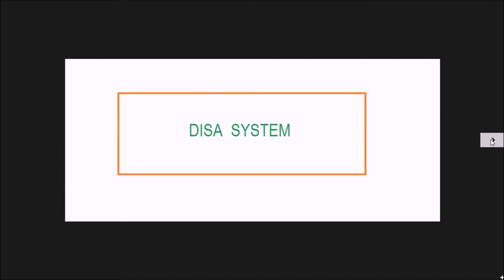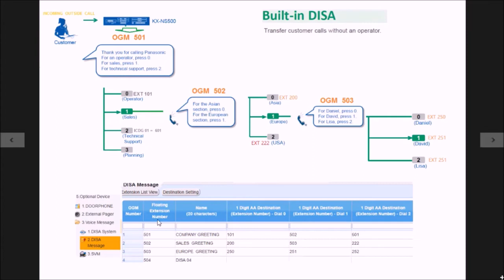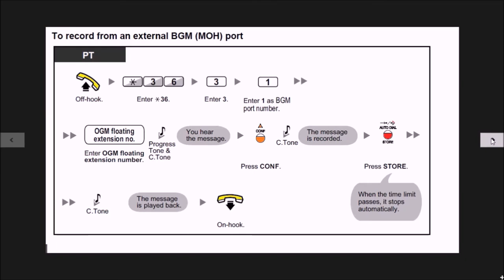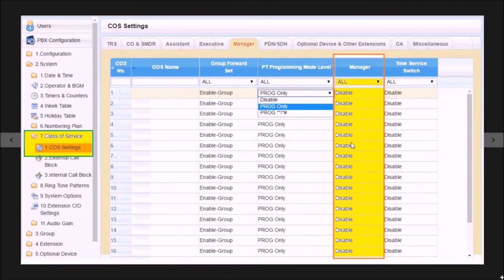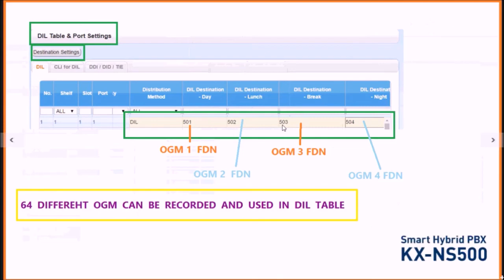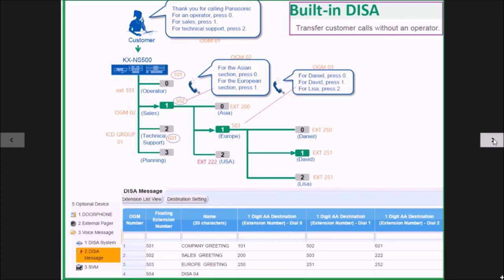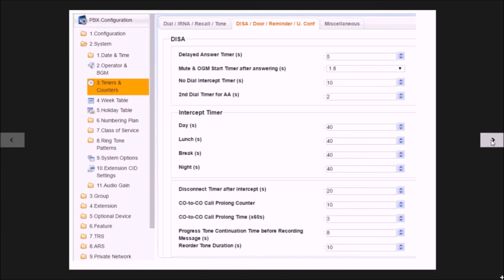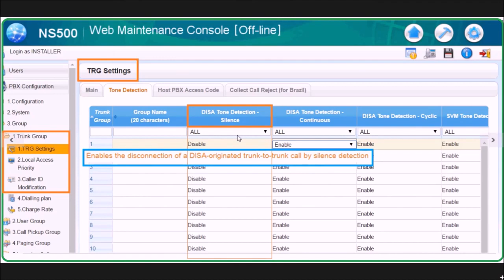Panasonic KX-NS500 IP-PBX - Call center programming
- recording or loading pre recorded messages
- Auto attendant setting
-uploading audio files